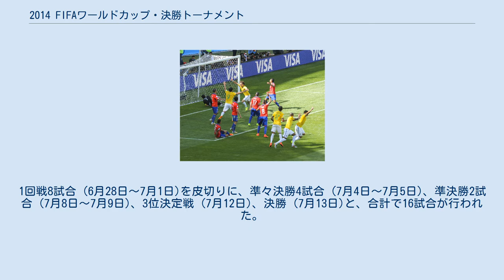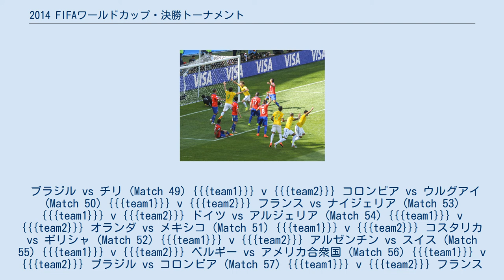2014 FIFAワールドカップ・決勝トーナメント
2014 FIFAワールドカップ 」 2014 FIFAワールドカップ・決勝トーナメント ブラジル対チリ戦。
ブラジルの先制の場面。
 コスタリカ対ギリシャ戦。
 準決勝、ブラジル対ドイツ戦。
 2014 FIFAワールドカップ・決勝トーナメントは、グループリーグの各グループ (グループAからグループHの8グループ)を1位あるいは2位で通過した16チームで行われるトーナメント戦である。
1回戦8試合 (6月28日～7月1日)を皮切りに、準々決勝4試合 (7月4日～7月5日)、準決勝2試合 (7月8日～7月9日)、3位決定戦 (7月12日)、決勝 (7月13日)と、合計で16試合が行われた。
決勝トーナメントでは、45分ハーフの試合で決着が付かない場合は、15分ハーフの延長戦が行われた。
この延長戦でも決着がつかない場合は引き分けとなり、PK戦で勝ち進むチームを決めた。